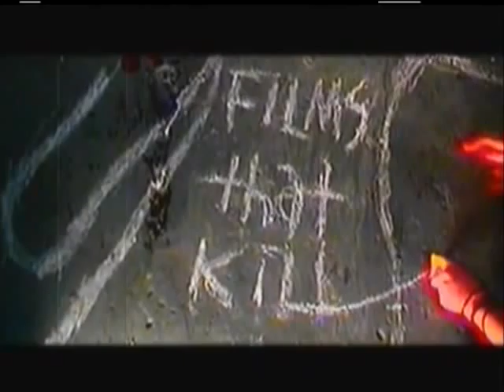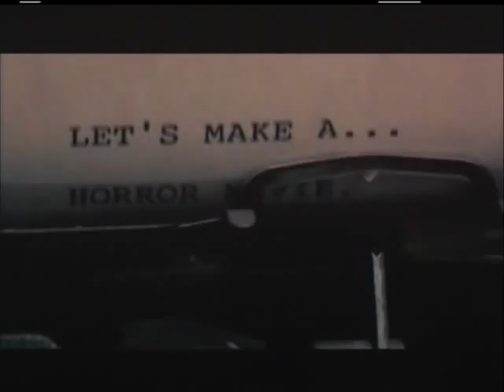Lets Make...A Horror Movie. -2009 trailer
A group of film makers struggle to see their vision realized through celluloid. They soon delve into the grizzly fate, buried within the reality of making a true HORROR film.